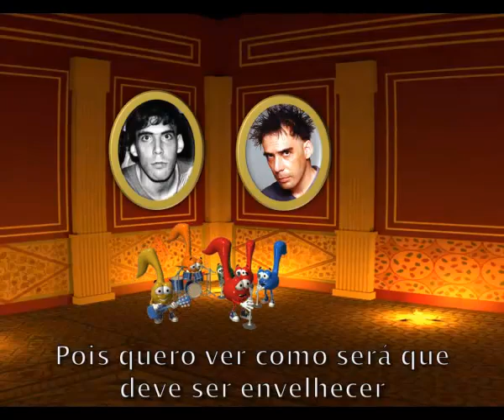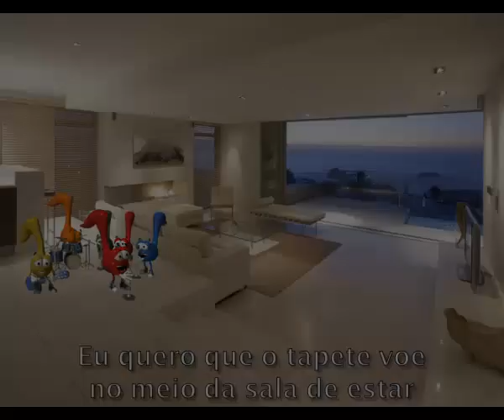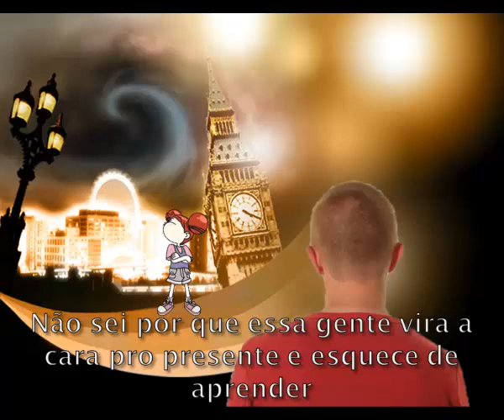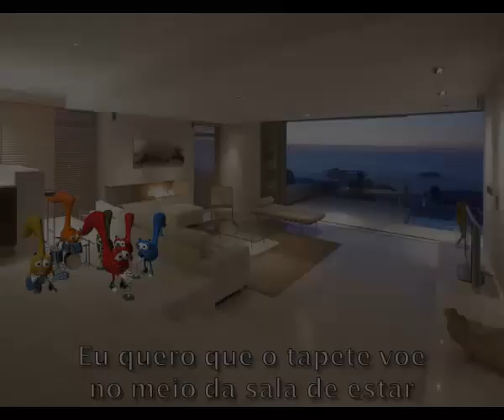Arnaldo Antunes - Envelhecer